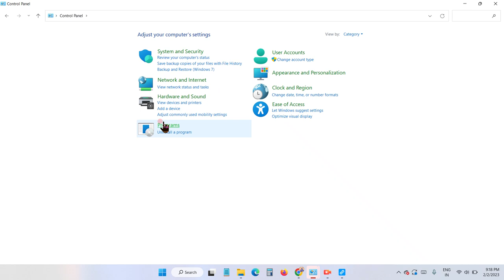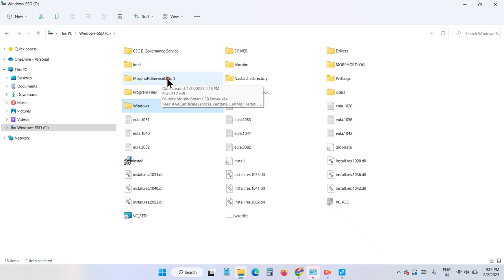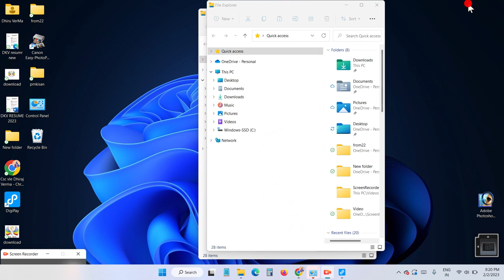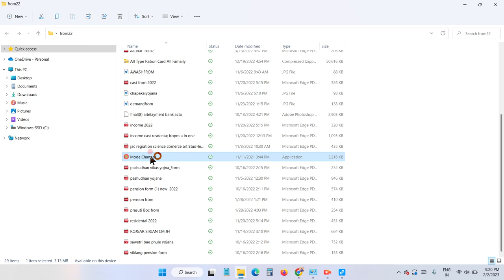DhiRuveRma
digipay problem setup full process samasya ka samadhan. इस वीडियो के जरिए समस्या का होगा समाधान।
@DhiRu Verma @Chittardih @jamua SHARE MARKET DHIRAJ VILLAGE LEVEL GURU
CSC OPERTOR
SHARE MARKET INVESMENT GURU